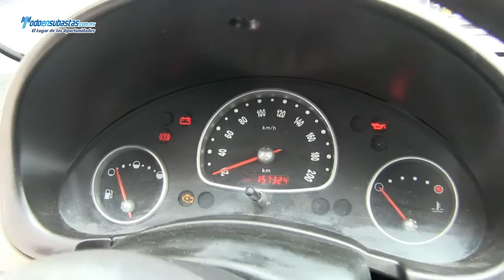Chevrolet / Chevy 3 Pts. Paquete H A/A D/H CD / 2011